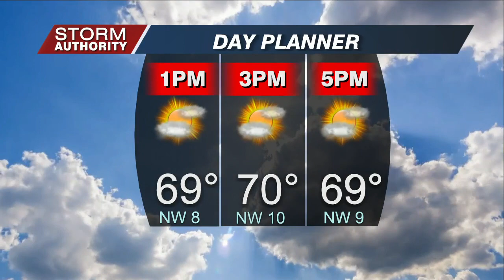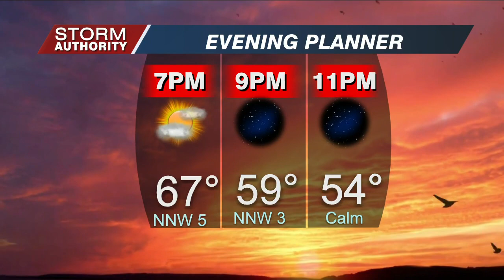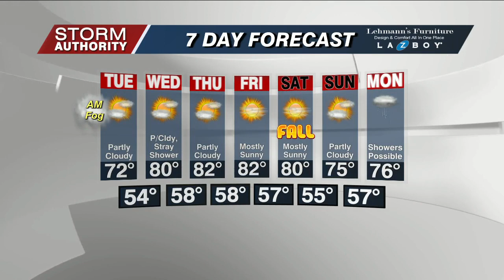Monday Noon Wx 9/18/23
Partly cloudy, dry and fall-like afternoon.